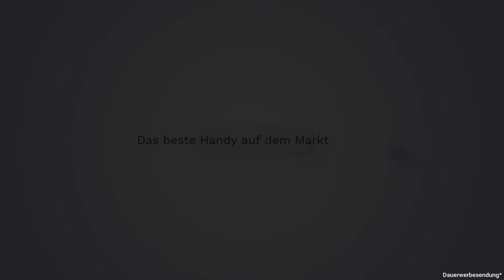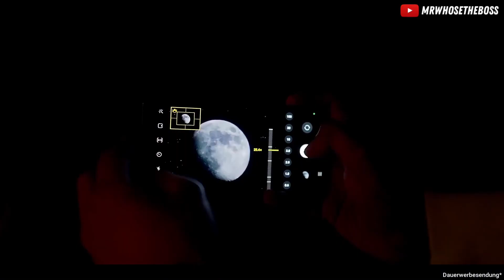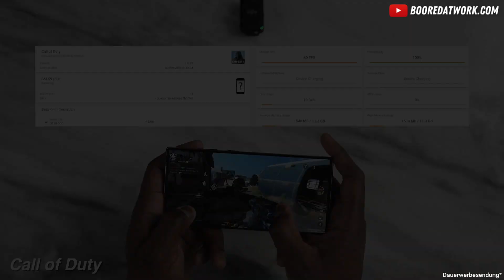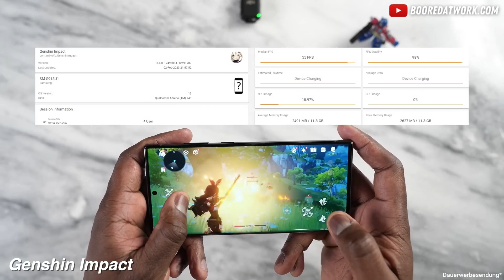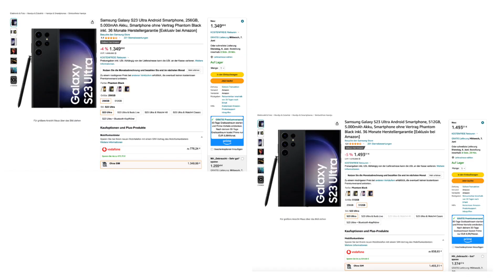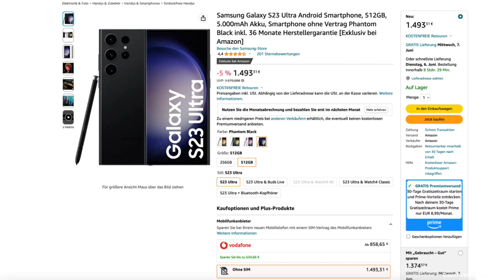Das BESTE Smartphone auf dem Markt?! Samsung Galaxy S23 Ultra Kaufberatung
Jetzt kaufen:
✅ Samsung Galaxy S23 Ultra 512 GB
✅ Samsung Galaxy S23 Ultra 256 GB